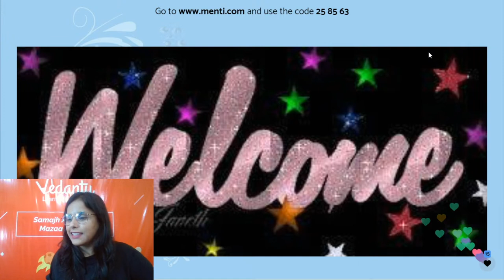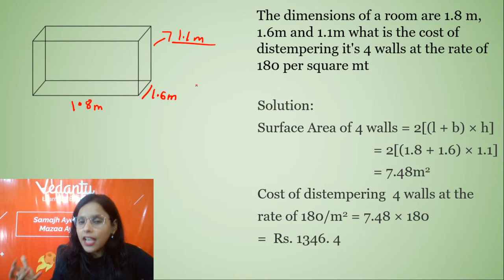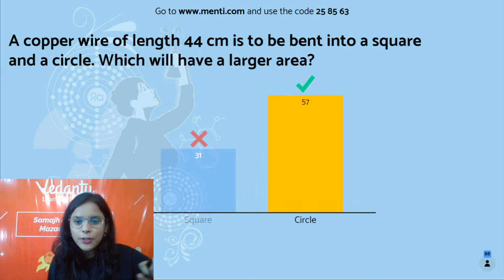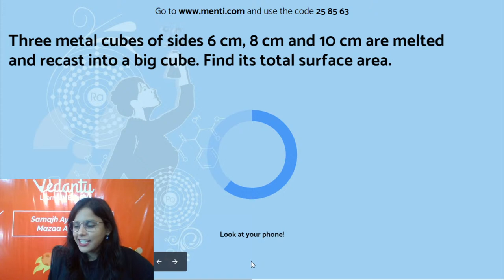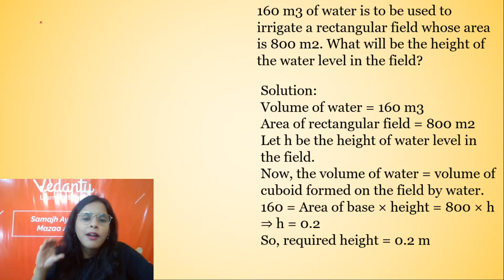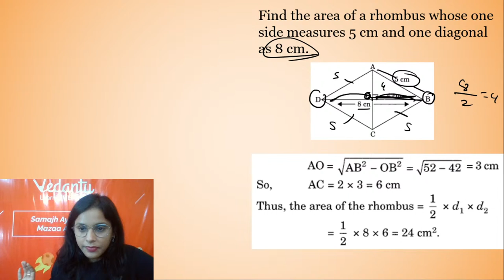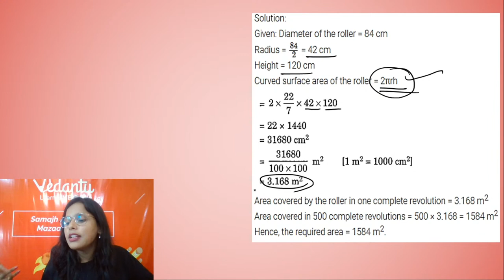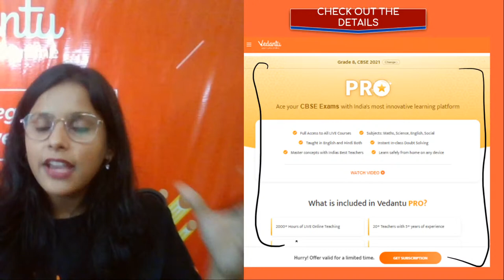Mensuration: Let's Crack it: Surface Area | NCERT Exercise | Vedantu Math Pirates - Class 8 Maths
Mensuration: Let's Crack it: Surface Area  | NCERT Exercise | Vedantu Math Pirates - Class 8.
In today’s session, we will discuss how to crack the Surface Area of class 8 maths in a very interesting way with your favorite teacher Aparna Ma’am. In this session, we will see how concepts, ncert questions on the surface area, and how to remember formulas in an easy way. We provide complete information and knowledge of each and every topic by Aparna Ma’am to solve your doubts, clear your concepts, solve questions, and score well in the exams.

Do not worry about Class 8 Maths Surface Area  | NCERT Exercise |  difficulties in Mathematics, I assure you that V Math Pirates - Class 8 will help you in a magical way to keep you always in Class 8 topper.

The Vedantu online class will help you make a strategy to decode the concept, learn every detail of today’s topic Surface Area of Class 8  | NCERT Exercise Surface Area of  Class 8 Maths | Surface Area  Questions for Class 8 | NCERT Exercise class 8 Solutions | Menti Quiz | Menti.

We hope your visit to Vedantu Math Pirates - Class 8 “Mensuration Surface Area " brings you a greater love ❤️ of Mathematics, both for its excellence and its power to help solve Class 8 Maths Comparing Quantities.

Let us know your doubts and what you think 🤔 about today’s topic “ Mensuration Surface Area NCERT Questions”, please comment in the below 👇 section, we will respond and solve your doubts ASAP.

Thanks for your support in the “ Mensuration - Surface Area Questions” session Pirates!! See you in the next surprising session.